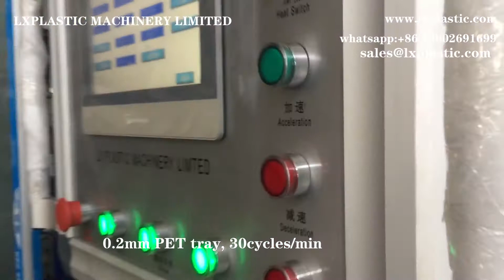trim-in-place thermoformer with steel-rulel-knife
LX3122 IM 2in1 thermoforming machine
cut-in-place with steel-rule-knife